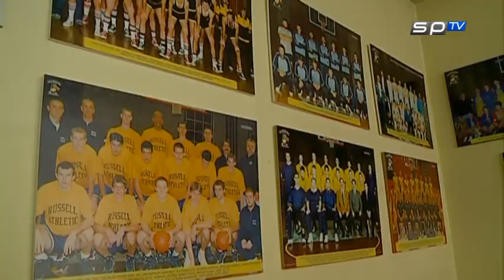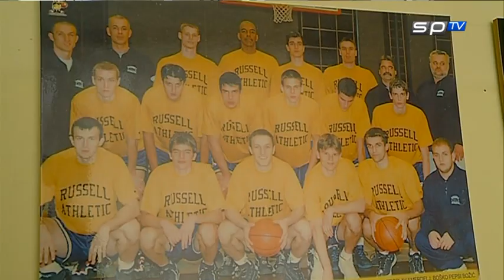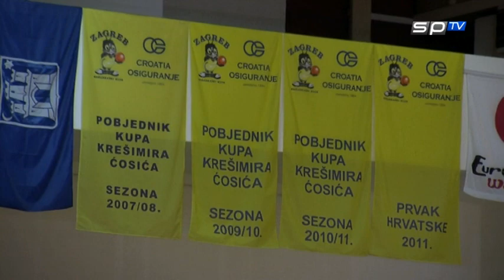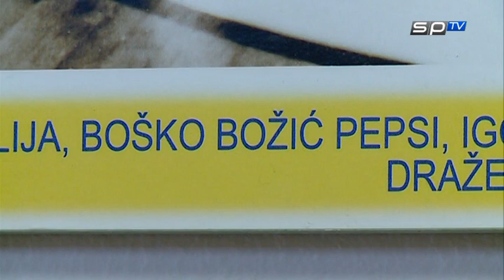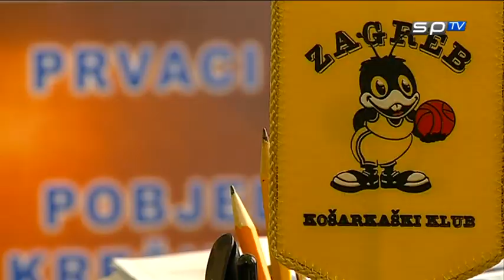Zakucavanje 38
0:00 Hvala lepa, samo dobro za vas
0:09 Silenzio stampa
0:28 ABA liga, Hrvatska dogodine tri predstavnika
3:03 A-1 liga, Gospiću i Kvarneru derbiji
5:41 Nek poskupe kruh i keksi, samo da je trener Pepsi
6:21 Priča o KK Zagreb
17:56 Laia Palau dijeli asiste ko velika
20:01 Samo želim, želim, želim promjene
20:58 Vidimo se na čitamo se na
21:42 Najzanimljiviji dio emisije iliti odjavna špica